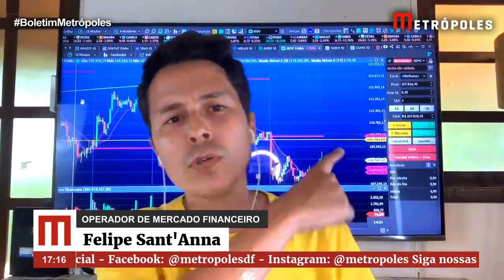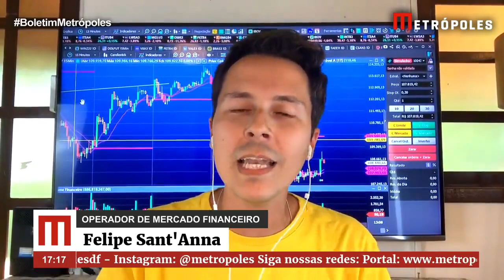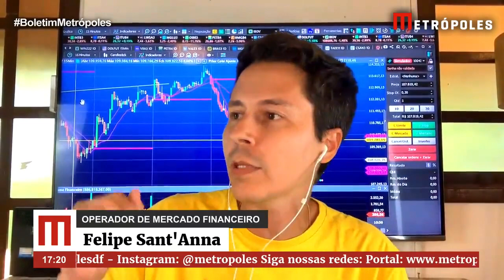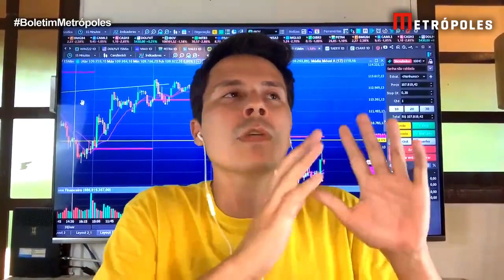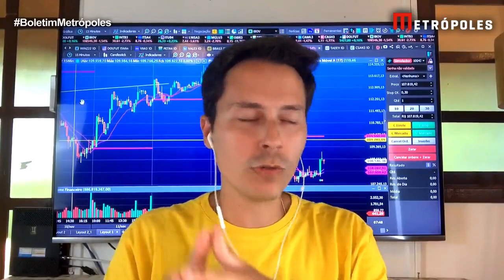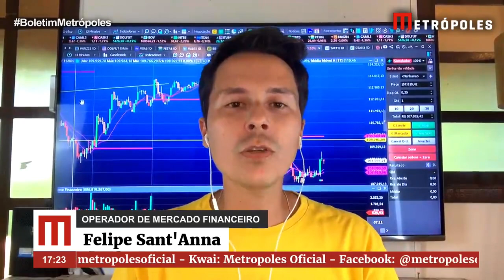Como o mercado financeiro reagiu ao discurso de Lula na COP27 | Boletim Metrópoles 2º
“Vai cair a bolsa, vai subir o dólar, paciência”, diz Lula na COP27. Presidente eleito volta a criticar teto de gastos durante evento na Cúpula do Clima. Especialistas analisam discurso.